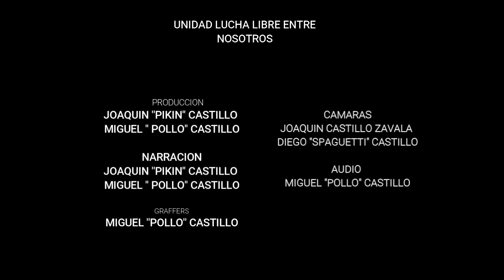SEGUNDA LUCHA 2 DE JUNIO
DRAGON MUERTE Y HALCON SAGRADO VS SILVER WOLF Y PEQUEÑO MARINO JR